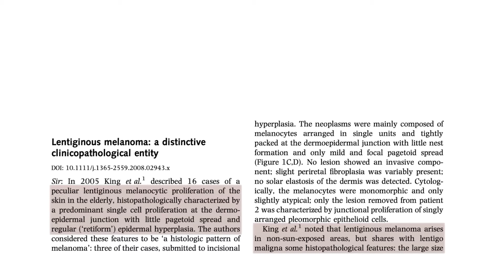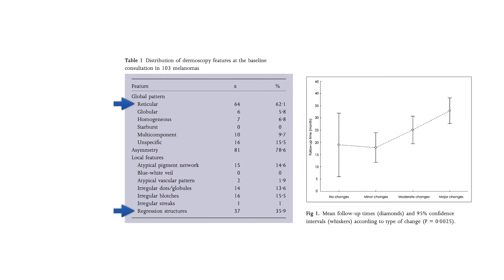Skin Cancer Update with Professor Giuseppe Argenziano | September 2020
In this month’s skin cancer update, Professor Giuseppe Argenziano discusses facial and non-facial lentiginous melanoma featuring real-life cases and some of his very own scholarly articles. Professor Argenziano draws on his previous research of lentiginous melanoma as a “newly defined entity”, and explores what you need to know about the special type of melanoma from a biological point of view.

To learn more from Professor Giuseppe Argenziano, enrol for the Dermoscopy Certificate Courses and Professional Diploma